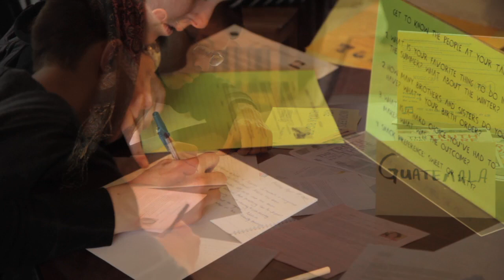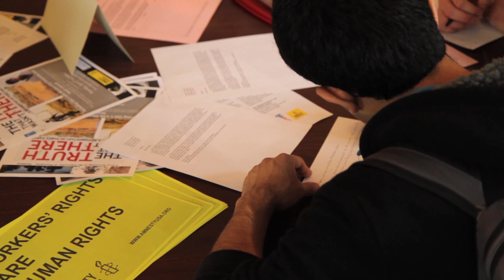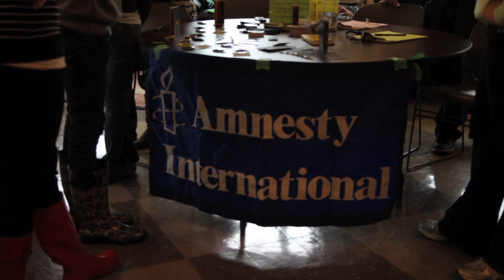Calling All Crows Extended Interview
Exchange has always been dedicated to social equality and has worked many times throughout the years to stand next to, and offer any support possible to Calling All Crows.  Here is the extended interview with founding member Chad Stokes.  Filmed on April 1, 2011, the day's action event was a letter writing campaign for Amnesty International followed by a State Radio show later in the evening at the Majestic Theater in Madison, WI.